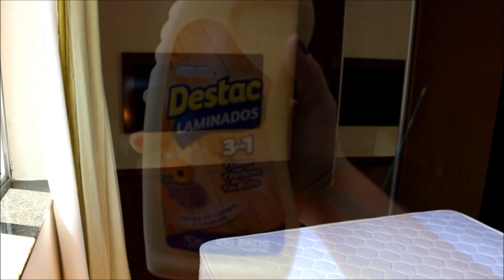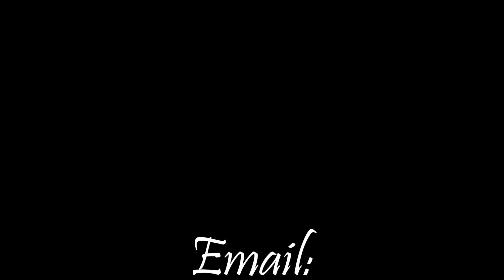VLOG: Planejado quebrado / Faxina / Rotina e MUITO MAIS :) .